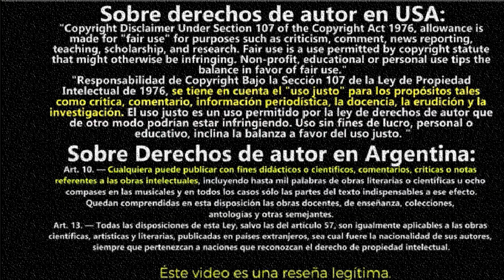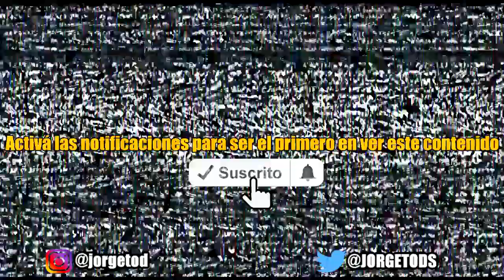🔴 Resumen de V wars Netflix - Temporada 1 (Capitulo 1 - Primera Temporada)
Por si no lo viste: V wars Resumido en 3 minutos o menos. Resumen de V wars

video sobre: V Wars Un médico se enfrenta a su mejor amigo cuando una enfermedad convierte a las personas en vampiros.
Resumen de V wars temporada 1
🔴 MAS RESÚMENES DE PELÍCULAS Y SERIES AQUÍ: